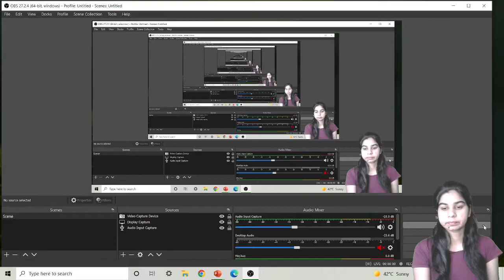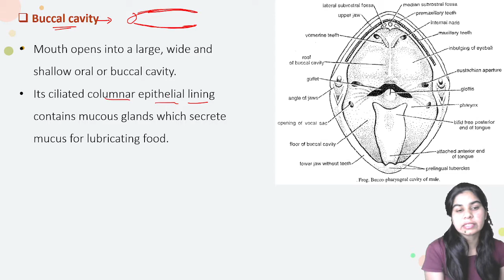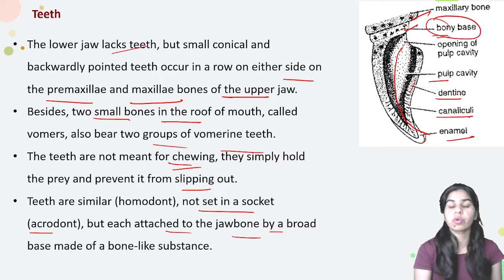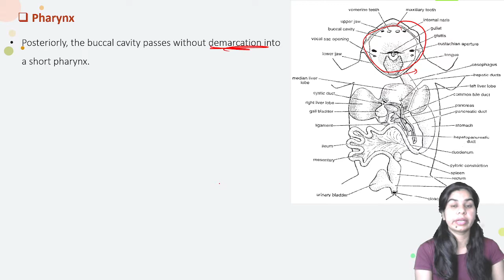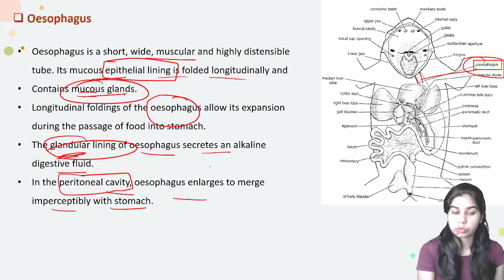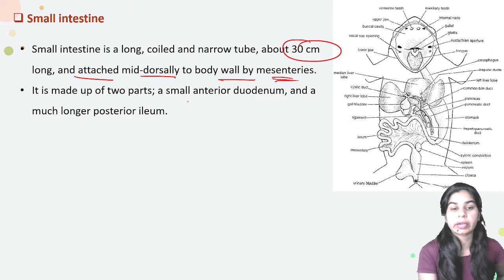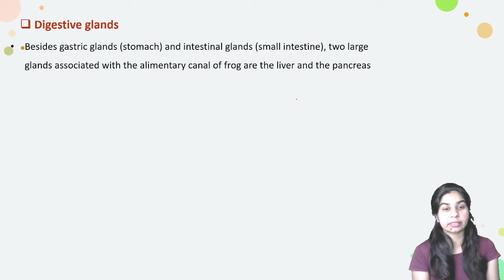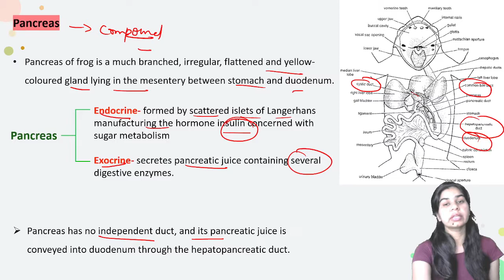Amphibia- Rana tigrina (frog) || Digestive System || in Hindi || Zoology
Amphibia- Rana tigrina (frog)- Digestive System
This video will be helpful for B. Sc. and M. Sc. zoology students